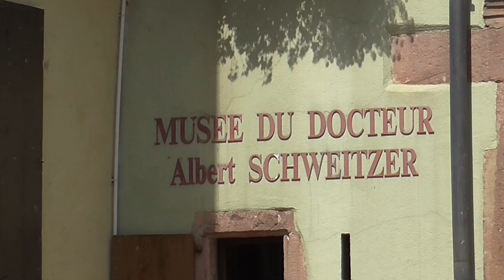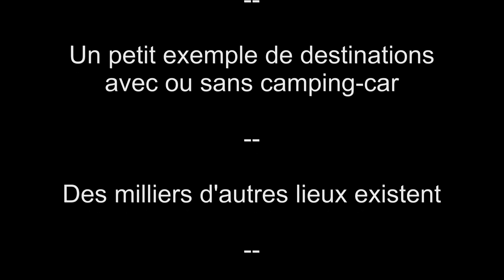18 Ou aller après le confinement en camping-car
Ou aller après le confinement en camping-car